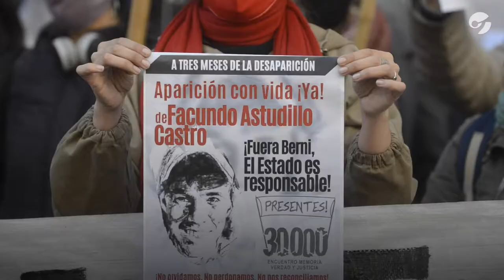Dónde está Facundo Astudillo Castro: la marcha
A tres meses de su desaparición, agrupaciones de izquierda marcharon junto a su familia y amigos exigiendo su aparición. Días antes, su mamá pidió por su cuerpo "esté como esté".